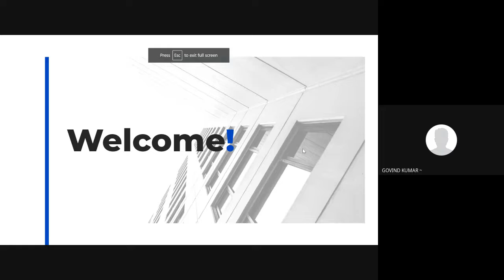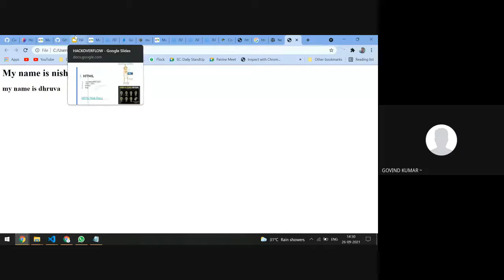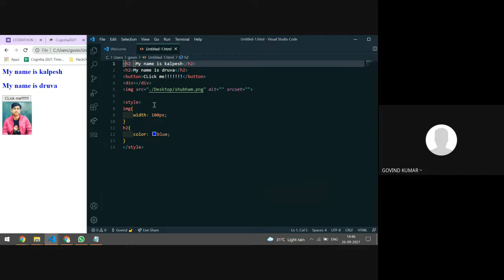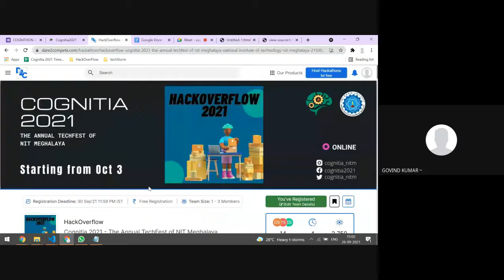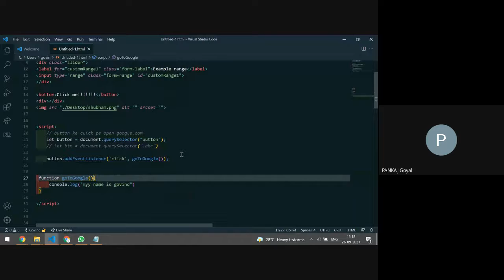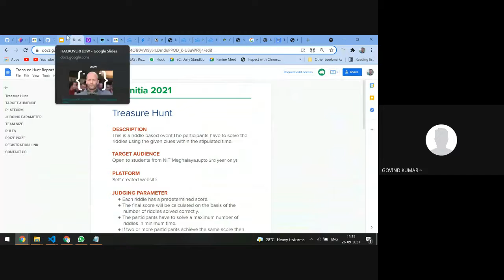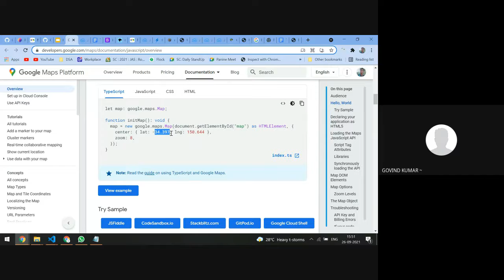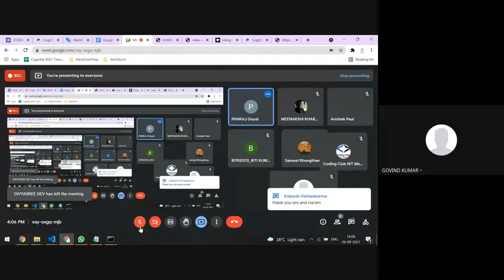Application Development Mini Bootcamp | Coding Club NIT Meghalaya | Cognitia 2021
Cognitia is the Annual Techfest of NIT Meghalaya.

Going online this time, the team is excited to present a whole lot of new events which are categorized into robotics events, coding events, departmental and gaming events. Each of these categories include meticulously designed competitions keeping in mind the technical background and the thought of innovation behind the festival.
NIT Meghalaya invites you to joins us from the comfort of your homes and experience a techfest going virtual, where students apply their wit and knowledge of technology to learn, compete, and win!